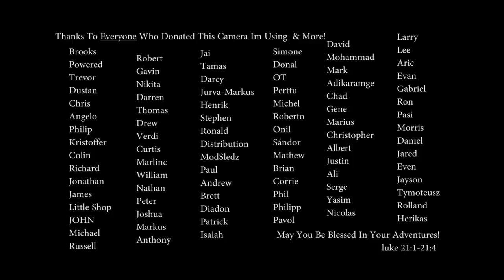A Prize Donated for the Pulse Motor Build Off 2017! End Date Nov 1st!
A prize was donated to a winner for the contest!

To be eligible for the prize you need to do do 2 Things:

1. You need to post a video less than 3 min video on the forums before November 1st. The video is about your pulse motor build!

If it dose not pop up, down in the bottom right hand corner. or wait for the popup while your browsing.

Pulse motor build off 2017!

Rules are simple, it must pulse... What ever it is... GO!

Post Your Entry Videos On This Thread by times end!  ( please 3 min or less! )  we encourage posting videos about your progress as well.

you have from now to Nov 1st 12:00 midnight your time to enter!

Its all about having fun! set your self some goals and try to achieve them by the end of the contest. if you dont get finished in time make a video anyway and let us know what you did get done!

everyone will get there video published on my channel ( if you dont want me to just say so. also it must be related to this PMBO contest) after the contest is finished.

Good luck and be safe!!!

~Russ